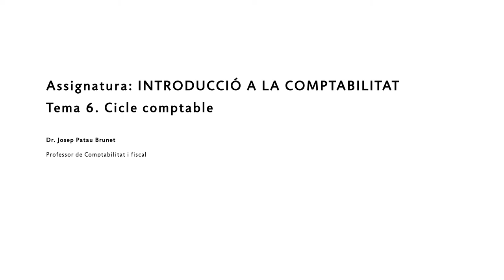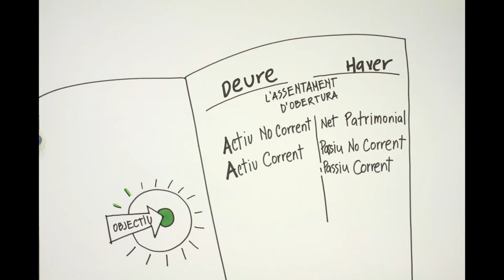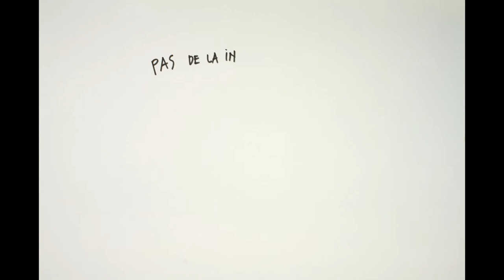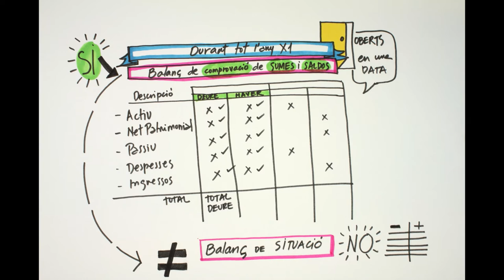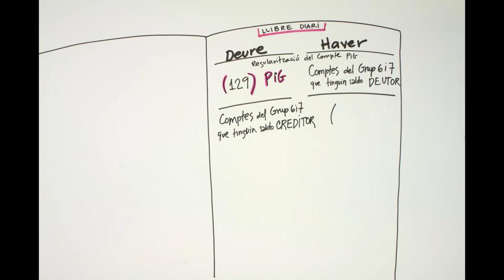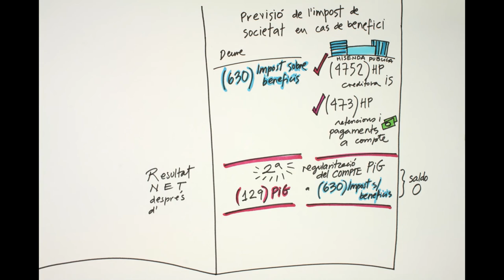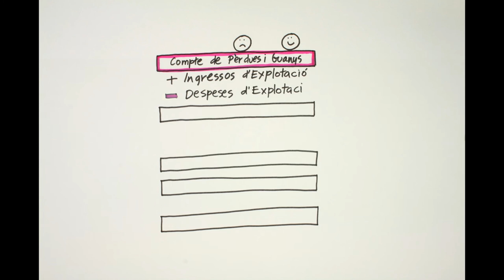Video explicatiu d'El Cicle Comptable